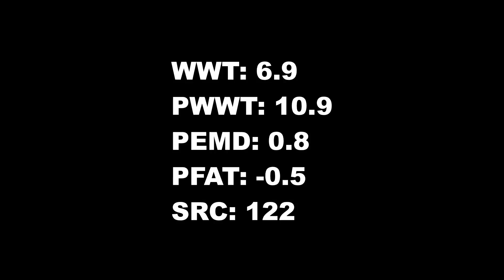LOT 16 160412